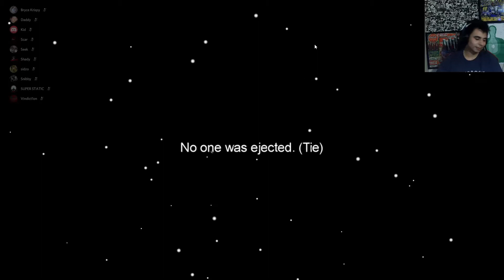MY BRAIN CELLS! Among Us Proximity Chat Funny Moments!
I had a good time watching this one even though you will lose brain cells.